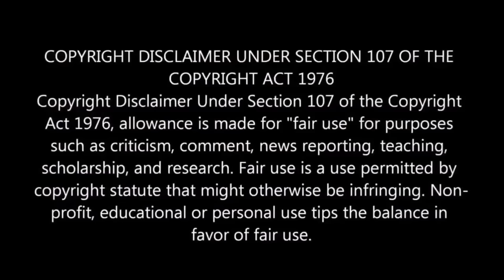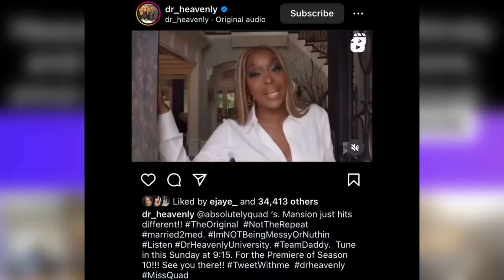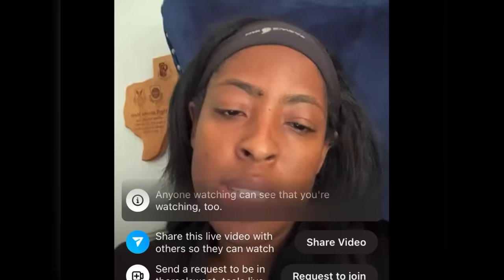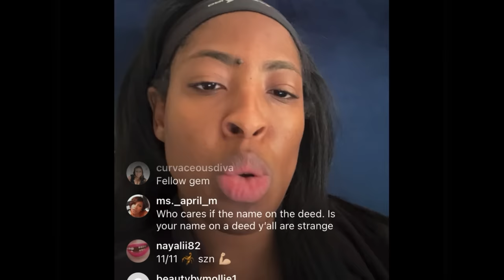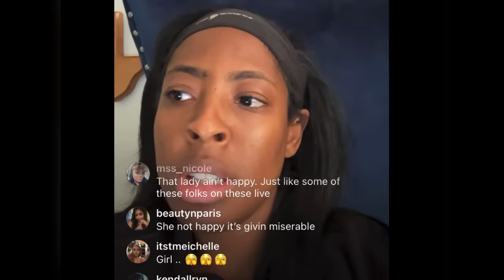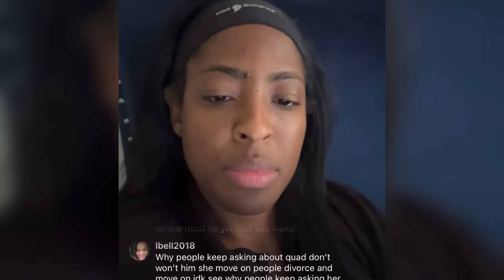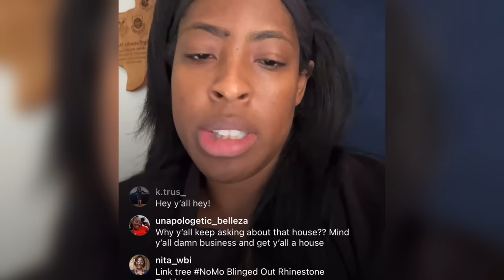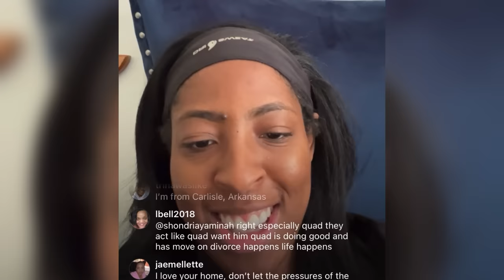Dr Heavenly Gets Cussed Out By Dr G New Wife Lateasha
While the married to medicine season 10 episode 1 has made its way on tv last Sunday more drama happens off the screen! So since bravo aired quad Webb ex husband dr g new wife giving a house tour of the home she stayed in with dr g drama has Been unfolding Between dr heavenly and Lateasha Lunceford on ig live Heavenly said quad did a better job giving the tour of the home which at the time was quad and dr g home but now since Lateasha Lunceford came around it ain’t all that! So dr heavenly and Carlos king did an interview and shook up some things so sweet tea Lateasha lunceford came out with some words!